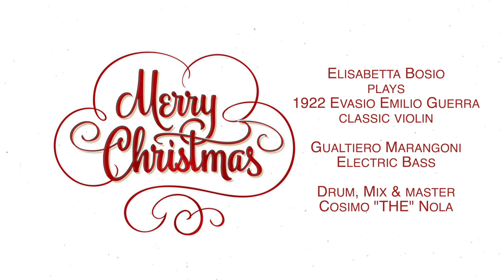Queen - Thank God It's Christmas - VIOLIN COVER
Electric bass by Gualtiero Marangoni
Drum, Mix and Mastering by Cosimo De Nola

Elisabetta plays:
1922 Evasio Emilio Guerra classic violin